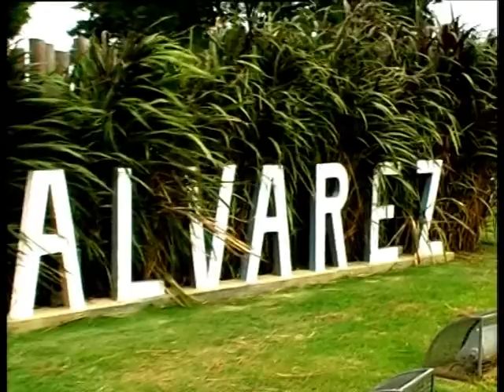Spot Pueblo Alvarez